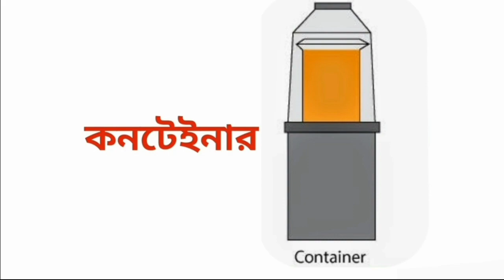সুতার প্যাকেজ ও ওয়াইন্ডিং মেশিন | আইয়ূব হেনা পলিটেকনিক ইনস্টিটিউট | Ayub Hena politicnic Institute